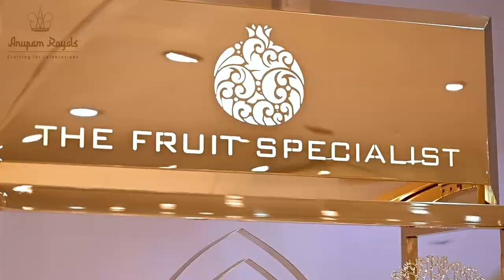New and Latest Fruit/Salad and other Food Serving Counters for Hotels Banquets and Catering business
We are Anupam Royals India’s largest specialized manufacturer of Banquet, Hotel & Catering Products such as Buffet Counter/ Setups, Chafing Dishes, Dining Furniture, Ready to Use Banquet Interior, Trolleys, Trayjack, Dustbin, Bowls, Riser, Platter, Specialized and Unbreakable Chaat / Sweet Dish Crockery, Live Burners, Cooking Station, Showpieces, Bread Warmers, Cutlery/ Crockery Stand, Buffet Display Stand & Many more aligned products for Horeca Industry.

In last 23 years we have worked with more than 33,500 + renowned Banquets, Hotels & Catering Companies across India & 7 other countries.

With regular use of our products, our customers’ bookings have increased by 46% to 200% and they have earned an extra net profit of Rs. 72,000 crores. We are the only company in India that manufacture ready-to-use Banquet Interior that can transform any existing, old & outdated Banquet into a grand & luxurious banquet & double their profits in just 6 months.

Our grand display centre of 87,500 is located at B 12, Mayapuri Industrial Area, Phase 1, New Delhi-64 with a live display of 17,500+ products.

Our new production factory in a 3,50,000 sq. feet area is located at Kundli Industrial Area, which is equipped with all the latest techniques, plant & machinery that offer a quality product at the most reasonable prices.

Chafing Dish Manufacturer
Chafing dish supplier
Chafing dish wholeseller
chafing dish retailer
chafing dish company
top 10 chafing dish company
best chafing dish manufacturer
best chafing dish supplier
best chafing dish wholeseller
best chafing dish retailer
best chafing dish company
best top 10 chafing dish company
latest chafing dish manufacturer
latest chafing dish supplier
latest chafing dish wholeseller
latest chafing dish retailer
latest chafing dish company
latest top 10 chafing dish company
new chafing dish manufacturer
new chafing dish supplier
new chafing dish wholeseller
new chafing dish retailer
new chafing dish company
new top 10 chafing dish company
hydraulic chafing dish manufacturer
hydraulic chafing dish supplier
hydraulic chafing dish wholeseller
hydraulic chafing dish retailer
hydraulic chafing dish company
top 10 hydraulic chafing dish company
Buffet counter manufacturer
buffet counter supplier
buffet counter retailer
buffet counter wholeseller
buffet counter company
top 10 buffet counter company
best buffet counter manufactuer
best buffet counter supplier
best buffet counter wholeseller
best buffet counter retailer
best buffet counter company
best top 10 buffet counter company
latest buffet counter manufacturer
latest buffet counter supplier
latest buffet counter retailer
latest buffet counter company
latest top 10 buffet counter company
new buffet counter manufacturer
new buffet counter supplier
new buffet counter wholeseller
new buffet counter retailer
new buffet counter company
new buffet top 10 buffet counter company
catering counter manufacturer
catering counter supplier
catering counter wholeseller
catering counter retialer
top 10 catering counter company
catering counter company
best catering counter manufacturer
best catering counter supplier
best catering counter wholeseller
best catering counter retailer
best catering counter company
best top 10 catering counter company
latest catering counter company
latest catering counter manufacturer
latest catering counter supplier
latest catering counter wholeseller
latest catering counter retailer
top 10 latest catering counter company
new catering counter company
new catering counter manufacturer
new catering counter retailer
new catering counter wholeseller
buffet setup manufacturer
buffet setup supplier
buffet setup wholeseller
buffet setup retailer
buffet setup company
top 10 buffet setup company
best buffet setup manufacturer
best buffet setup supplier
best buffet setup retailer
best buffet setup company
top 10 best buffet setup company
latest buffet setup manufacturer
latest buffet setup supplier
latest buffet setup retailer
latest buffet setup company
new buffet setup manufacturer
new buffet setup supplier
new buffet setup retailer
new buffet setup company
top 10 new buffet setup company
catering setup manufacturer
catering setup suppliers
catering setup retailer
catering setup wholeseller
catering setup company
top 10 catering setup company
best catering setup manufacturer
best catering setup supplier
best catering setup retailer
best catering setup wholeseller
best catering setup company
top 10 best catering setup company
latest catering setup manufacturer
latest catering setup supplier
latest catering setup retailer
latest catering setup wholeseller
latest catering setup company
top 10 latest catering setup company
new catering setup manufacturer
new catering setup suppliers
new